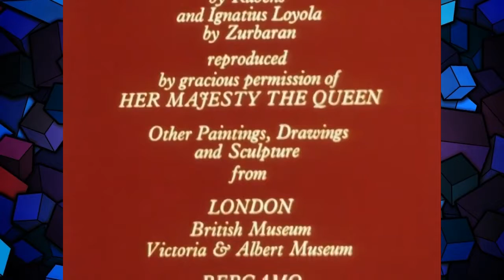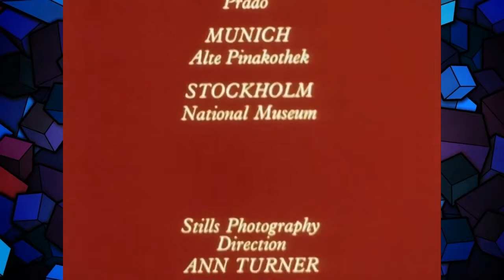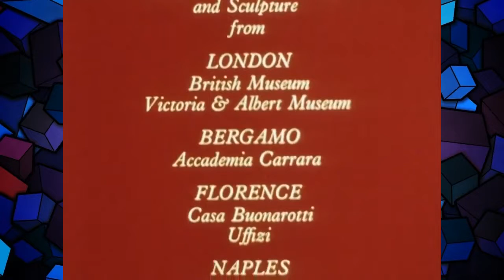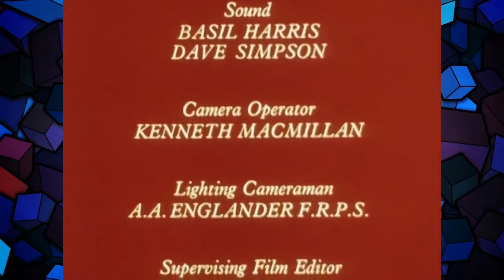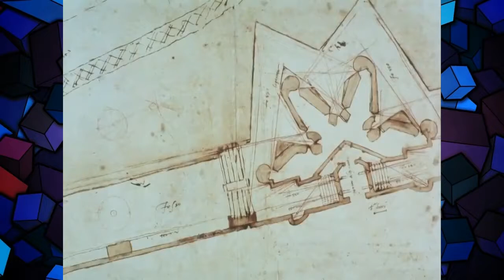BBC Civilisation Part 7 13 Grandeur and Obedience Full Documentary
Grandeur and Obedience | Civilisation (1969) Part 7 of 13 | BBC Documentary Civilisation—in , Civilisation: A Personal View by Kenneth Clark—is a . Civilisation—in , Civilisation: A.

All our videos for just education. Grandeur and Obedience | Civilisation (1969) Part 7 of 13 | BBC Documentary Civilisat.